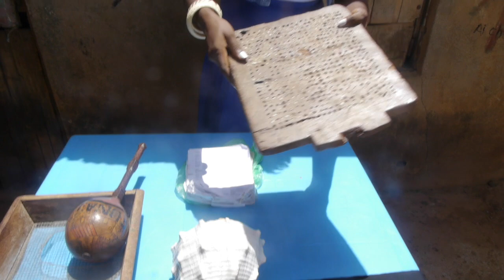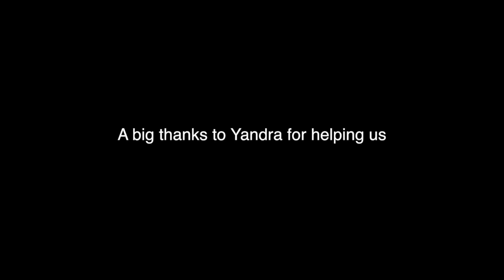The Garifuna and Punta Gorda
A video about the Garifuna and their culture and the first Garifuna settlement: Punta Gorda, on the island of Roatan, Honduras.